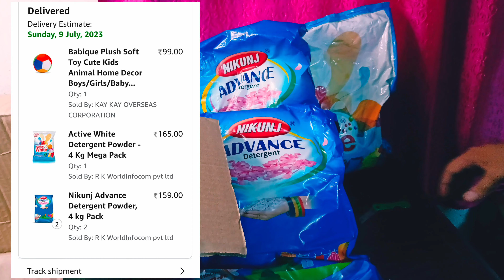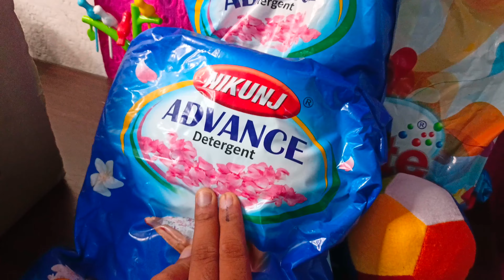Detergent Powder Unboxing and Reviews/ I Got Only Rs 22 / Amazon Deals / Loot Offers, Loot Deals.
best detergent powder for front load washing machine in india,
best detergent powder for washing clothes,
which is best detergent powder or liquid for washing machine,
best quality detergent powder making formula,
good washing powder,
how to use gain powder detergent,
how to make best quality detergent powder,
best detergent powder in bangladesh,
best detergent powder in world,
best detergent powder in the philippines,
best detergent powder in malaysia,
best washing machine powder in india,
best washing powder in tamil,
top 10 detergent powder in india,
best washing powder in pakistan,
best washing machine powder in tamil,
best fragrance washing powder india,
india best detergent powder,
best powder detergent for washing machine,
is powdered detergent better than liquid,
detergent powder washing machine,
washing machine ke liye best detergent powder,
best laundry powder detergent,
best powder laundry detergent,
best way to use powder laundry detergent,
best washing powder malayalam,
washing machine best detergent powder,
best soapnut powder,
the best washing detergent,
best washing machine powder or liquid,
best detergent powder philippines,
best powder detergent philippines,
detergent powder best quality,
best quality detergent powder in india,
sabse best detergent powder,
best top load detergent powder,
the best powder detergent,
best washing powder uk,
best detergent,
best washing powder for white clothes,
which is best detergent powder,
best cheap detergent,
he detergent vs regular,
best laundry detergent powder,
best top load detergent,
high efficiency detergent vs regular,
best high efficiency detergent